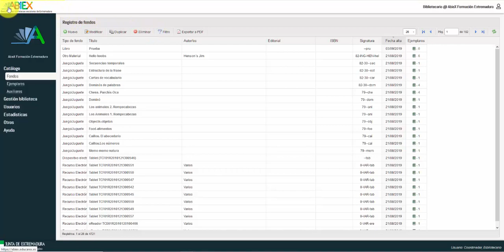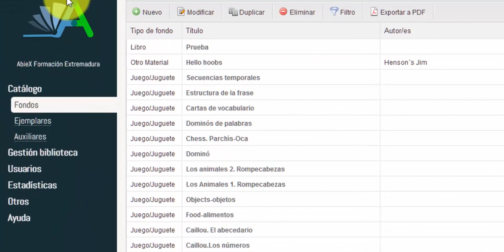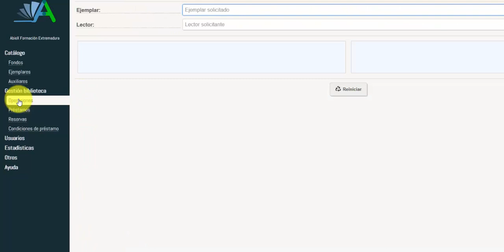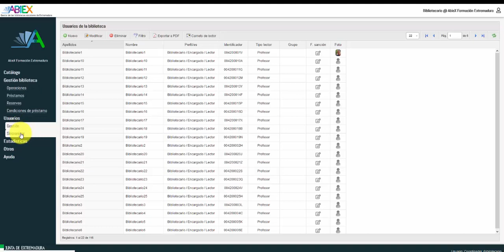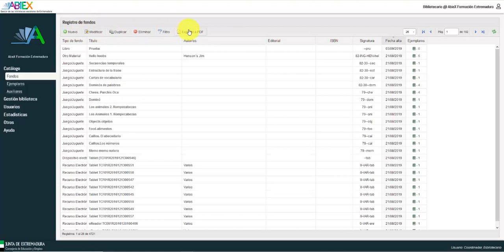00. ABIEX: interfaz general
Elementos de la interfaz de ABIEX, el programa de gestión de las bibliotecas escolares de Extremadura